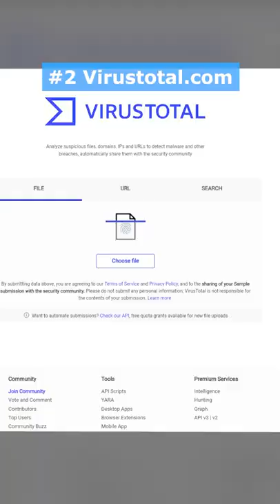Coole Websites, wenn euch langweilig ist..🌍 (Teil 19) MrLuchs